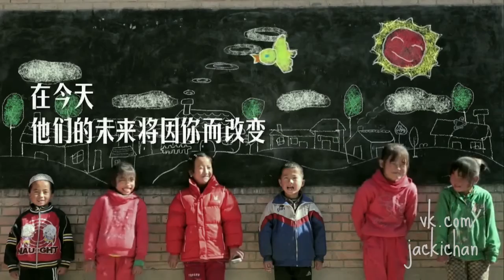2015 BAZAAR CHARITY NIGHT